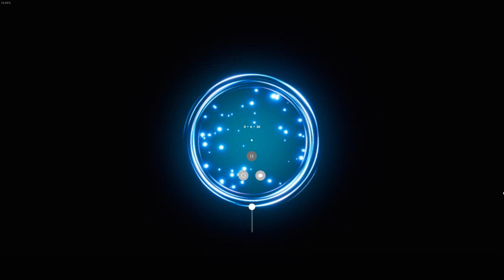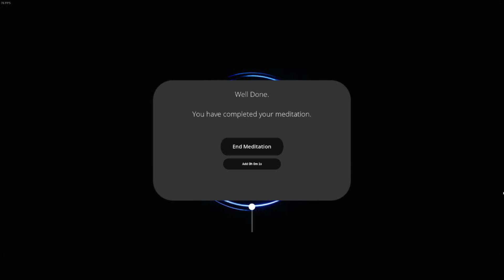Inward #58 "Day 58" Inward